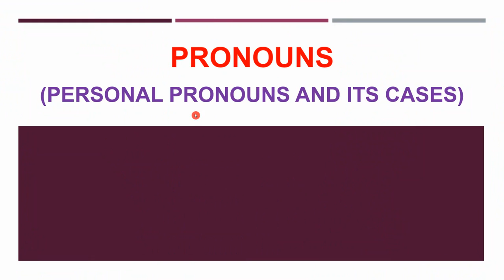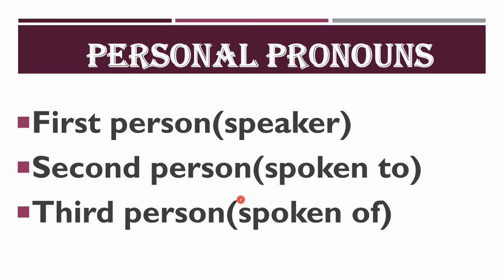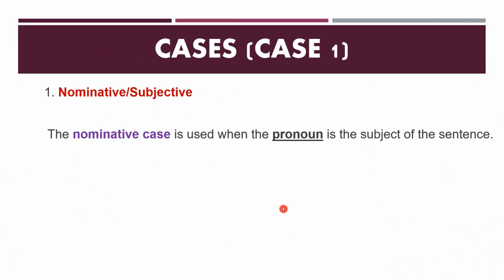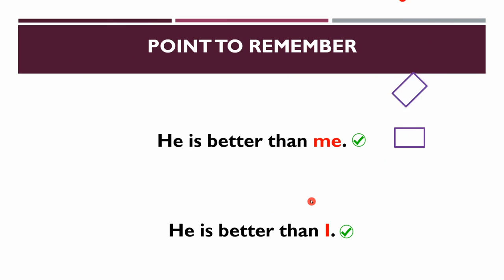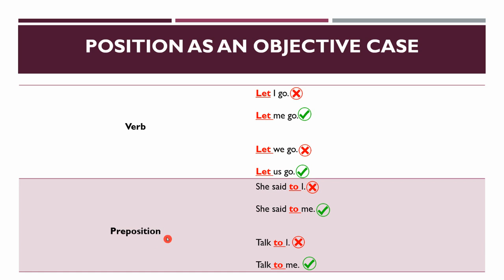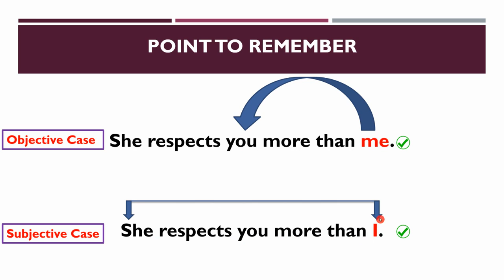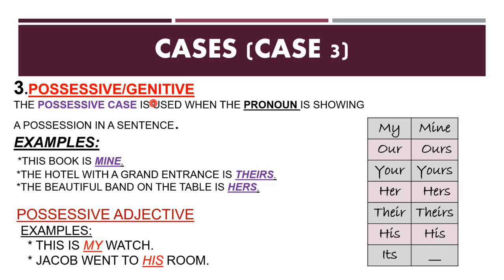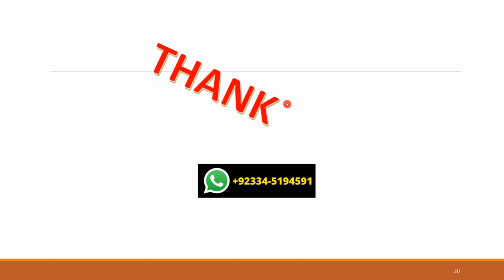Personal Pronouns and its Cases |A Gateway to English Language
This channel is based on English Grammar. Here you can learn basic to advanced English Grammar. No age limit. Everyone can enjoy these lectures. In this lecture, I've discussed Personal Pronouns with their cases.

Timecodes
00:00 Start
00:30 Intro to Topic
00:42 What is a Pronoun?
02:09 KInds of Pronouns
02:27 What is a Personal Pronoun?
03:32 Cases of Personal Pronouns in Standard Modern English
05:05 Case 1
06:35 Point to Remember
08:35 Case 2
09:20 Position of Personal Pronoun after Verb and Preposition
10:38 Point to Remember
12:38 Case 3
15:36 Recapitulation
16:13 Activity